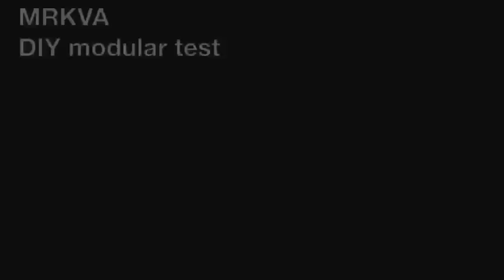MRKVA DIY modular test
100% analog, no effects or EQ
VCO, 2x LFO and resonant VCF
DIY symmetric powersupply

VCO and VCF are in a feedback loop - that explains the 'random' behavior and FM-like sounds.